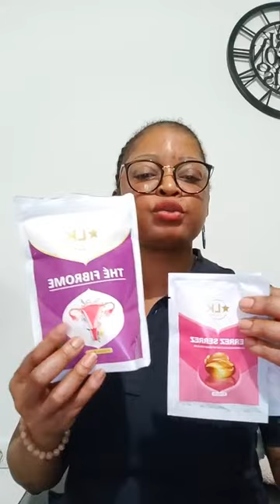Kompressor et sa maman donnent une interdiction à Achille L'ex de Kompressor.